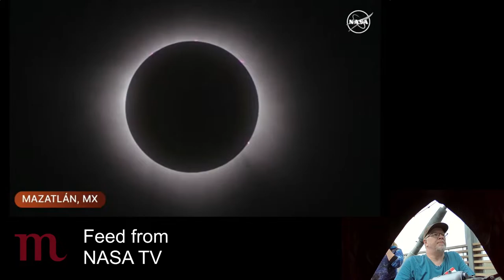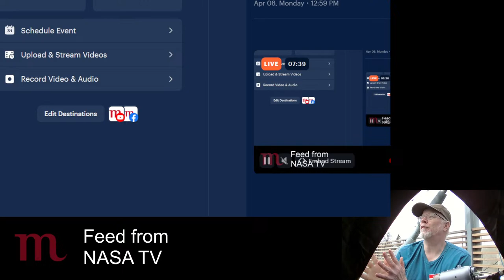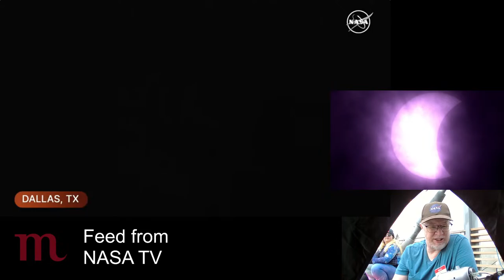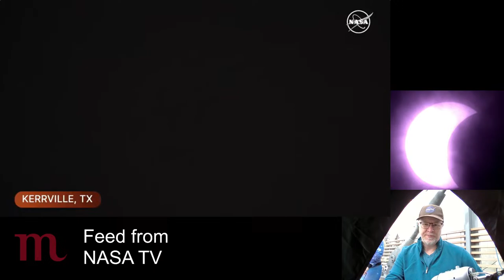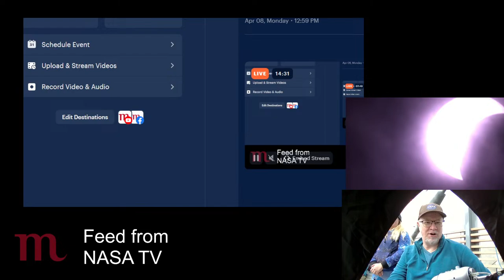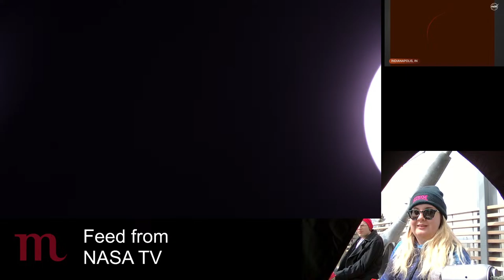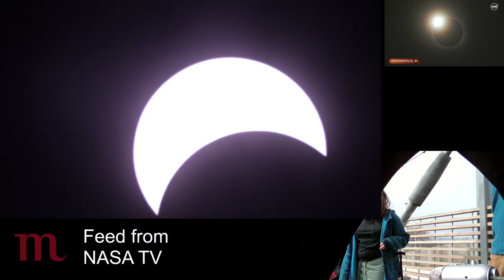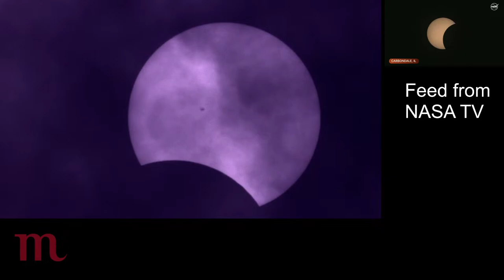Solar Eclipse 2024: A Dome@Home Special Livestream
Live-stream of the April 8, 2024 solar eclipse as seen from Winnipeg, Manitoba, Canada, and cutting to live feeds from the path of totality. Join planetarium astronomer Scott Young live from Assiniboine Park!